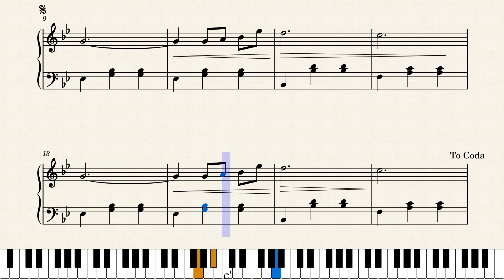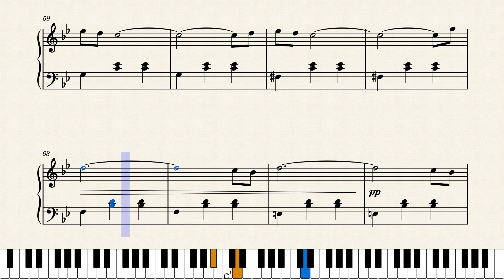Blue Bird Song - Level 3